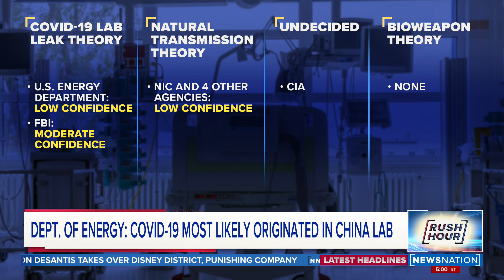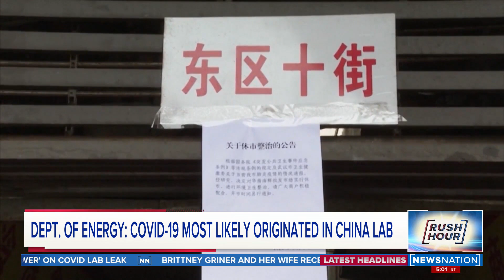Energy Department gives credence to COVID lab leak theory | Rush Hour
The idea of COVID-19 originating due to a lab leak in China had once been rebuffed as a fringe idea. But the U.S. Department of Energy, which President Joe Biden tasked to lead a government-wide review, is reportedly now giving credence to the possibility.